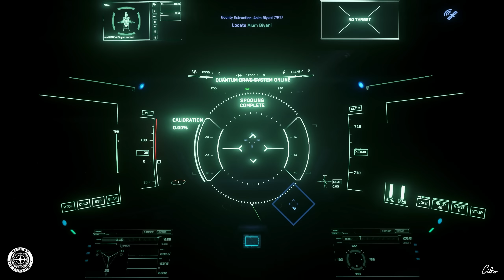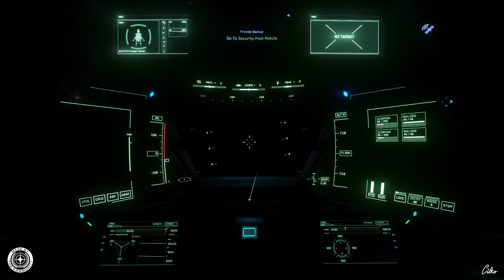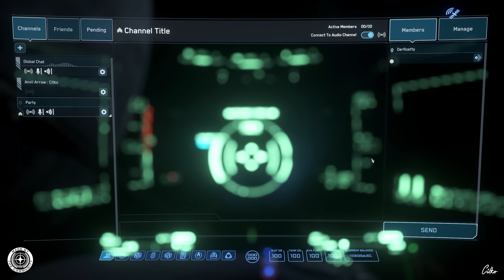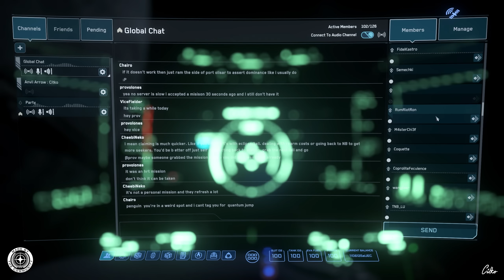STAR CITIZEN #221 | KOOP | IMMER ANDERS ALS... | Deutsch/German | Alpha 3.17.2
Heute möchte ich mit Roetty versuchen ein paar Bunkermissionen zu machen aber seht selbst. Viele Spaß...

STAR CITIZEN...

Mein PC:
▪ Mainboard (1151): ASUS PRIME Z370-P
▪ Prozessor:  Intel Core i9-9900K Prozessor (16M Cache, bis zu 5,00 GHz)
▪ Arbeitsspeicher: 64GB DDR4-RAM, 2666 MHz, Ballistix Sport LT
▪ Grafikkarte: ASUS GeForce RTX 2080Ti Dual 11 GB GDDR6 3xDP/HDMI/USB Typ C